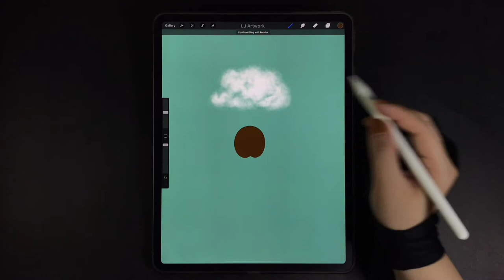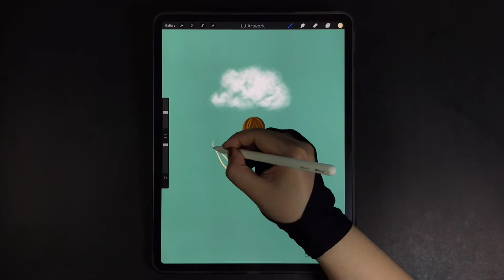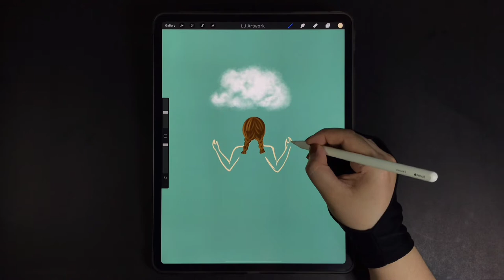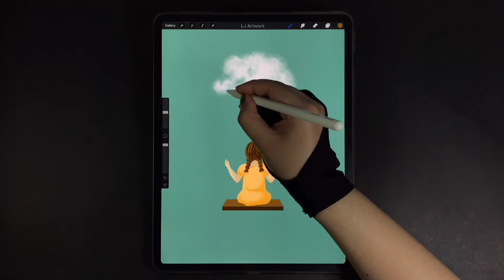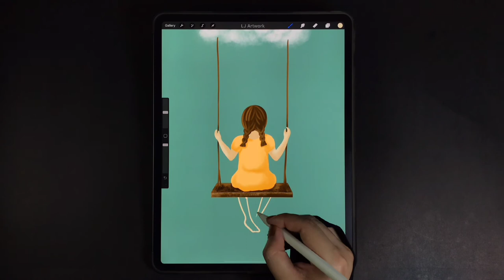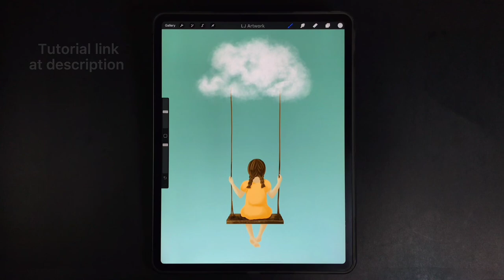Girl Swinging in the Sky with a Cloud Swing iPad Procreate Drawing - Digital Illustration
00:00 - Cloud drawing
00:46 - Girl drawing
03:35 - Swing drawing
04:33 - Girl's leg & final touch- up

Draw a girl swinging in the sky with a cloud swing - Digital Drawing and Illustration